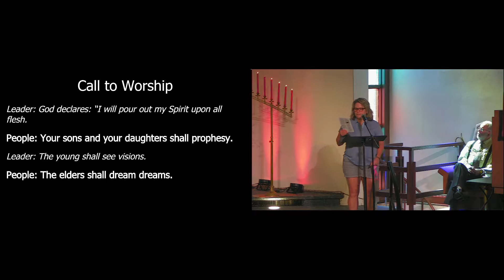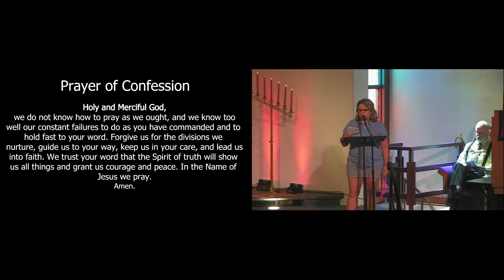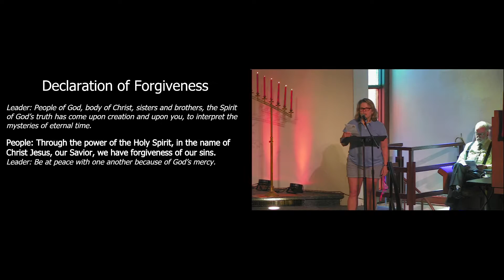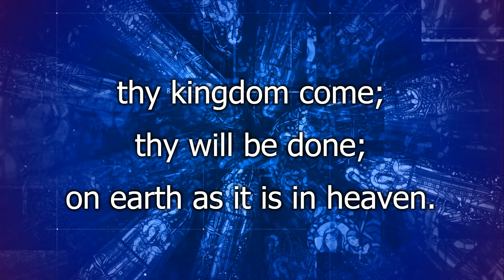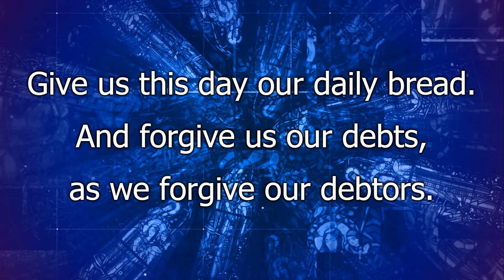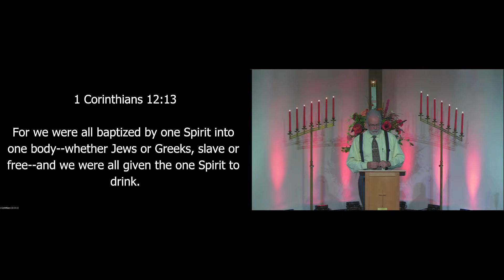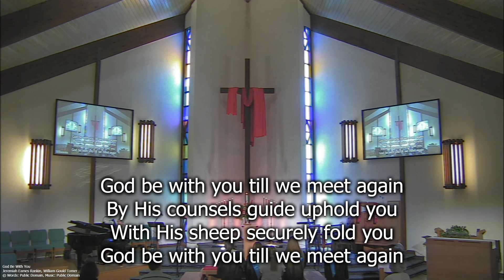CPC Sunday Service - May 23, 2021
Hello and welcome to Cocoa Presbyterian Church!
This week we celebrated Pentecost or the birth of the church! This is also a very special Sunday as we celebrate a few of our graduating seniors!
7:45 - Congratulations Graduates
12:31 - Shine Jesus Shine
17:25 - Spirit of the Living God
23:20 - Come, Holy Spirit (Anthem)
27:50 - Sermon